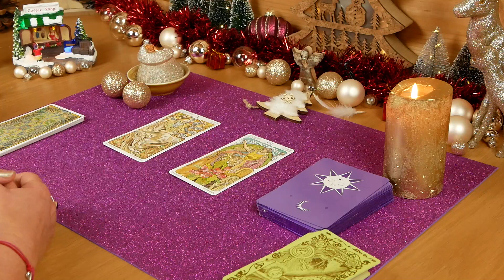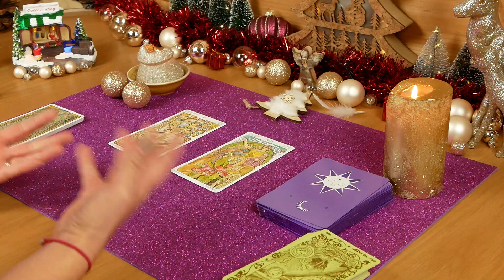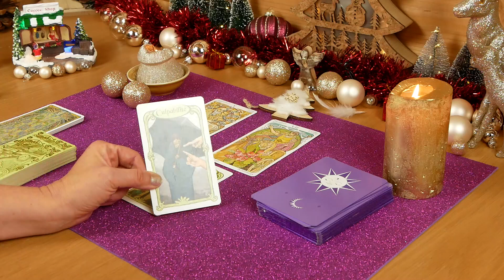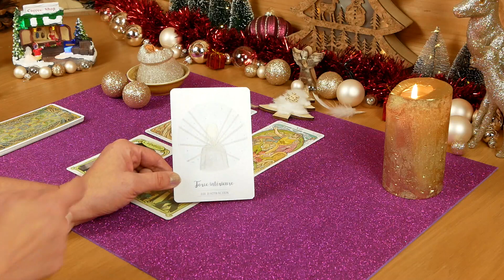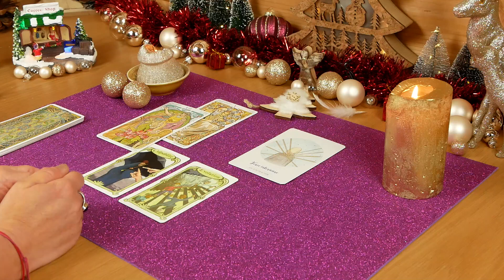CAFÉ TAROT - Jeudi 23 décembre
☕🎴Bienvenus dans notre Café Tarot du jour. L'Univers a des messages pour vous... ✨

🙏Merci du fond du cœur pour votre fidélité!
❤️likez 👍
💛commentez ou partagez📝📲
Ça fait toujours plaisir et cela soutient vraiment bien mon travail❣️

🎴Jeux utilisés
Tarot de la Magie Verte
Oracle de Sô (de la chaîne Solveïg Gwyr)
Oracle de la Sagesse Universelle
Tarot onirique
Oracle les portes de l'âme.
Le Tarot doré (pas trouvé de référence à prix abordable)
Coffret Oracle Gé
Le Chemin de Sophia
Les Rêves enchantés Lenormand
L'Éléphant Paprika édition Purple (Angel Thaena)
Everyday tarot
Oracle du Voyageur Sacré (coffret)
Le Tarot des Sorcières (coffret)
Coffret Oracle Belline
Dreaming Way Tarot.
Oracle Sagesse Universelle
Wheel of the Year Tarot
Les Cartes Lumière (coffret)
Oracle Spiritu'Ailes de Mich'ailes ange Tarot

➡️ Retrouvez-moi également sur Instagram soleils_levants où d'autres petites guidances et idées lectures vous attendent✨

A bientôt 😘